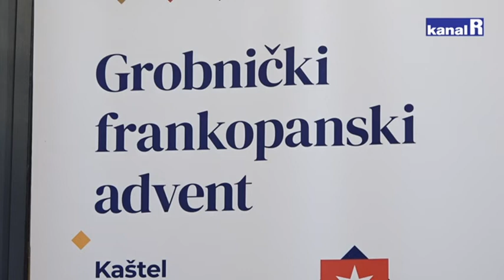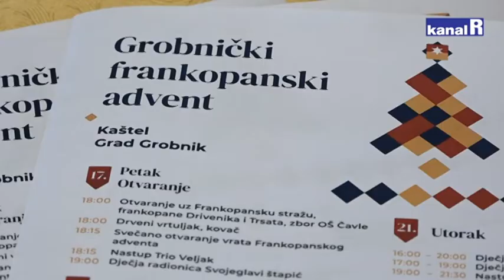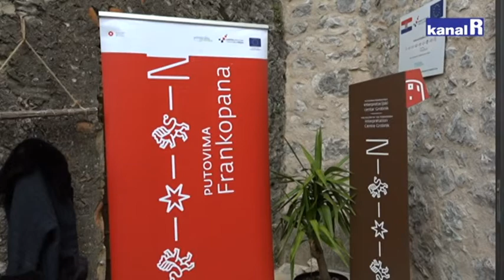Advent u Kaštelu Grada Grobnika